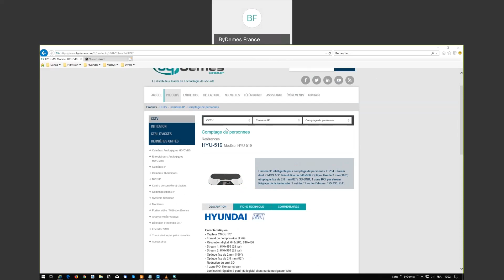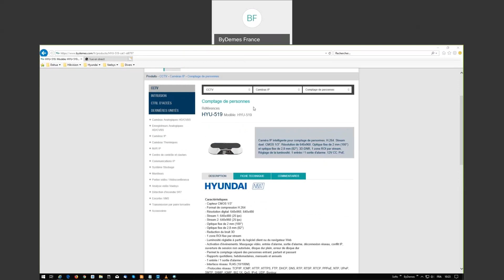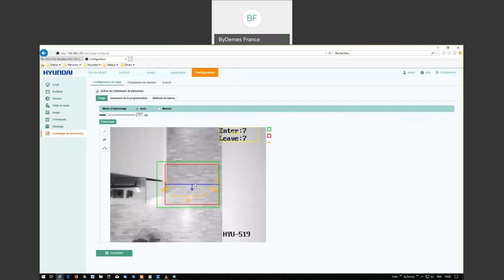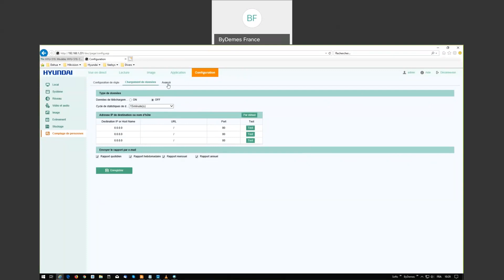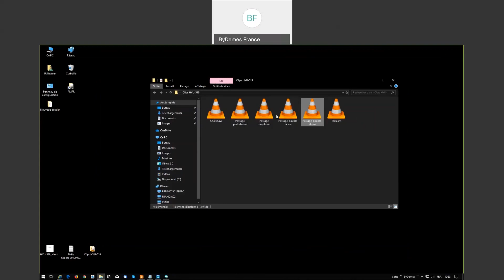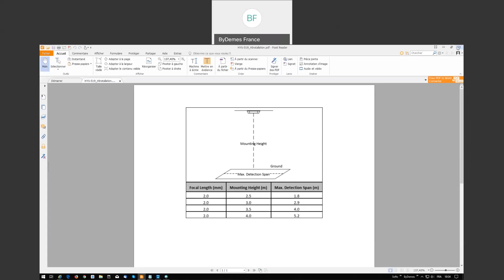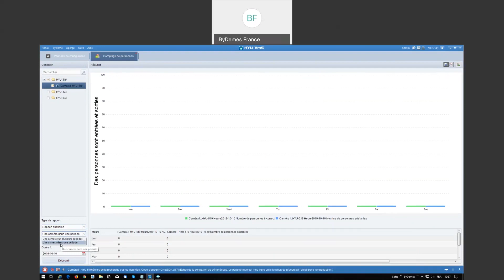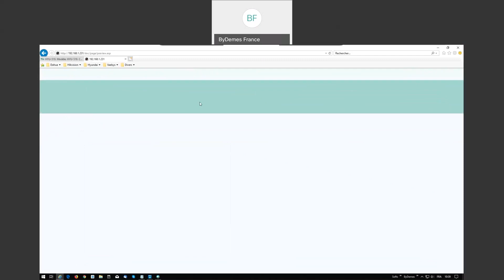Formation en ligne - Caméra de comptage Hyundai HYU-519 | By Demes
Découverte de la caméra de comptage HYU-519 via son serveur web, explication de configuration, récupération de rapports (caméra, NVR, logiciel).

Sur notre site Web, nous avons le catalogue complet des produits Hyundai

Qui sommes-nous?

By Demes Group est le distributeur leader en matériel électronique de sécurité (vidéosurveillance, intrusion, contrôle d'accès, incendie, IOT SmartHome et logiciels et applications) sur le marché ibérique et de référence au niveau international. Plus de 7.500 clients répartis sur les marchés d’Europe, Afrique et Moyen-Orient conforte notre expérience dans le secteur depuis 1985 et démontrent notre solidité, notre qualité et notre grande capacité de croissance et d’expansion.